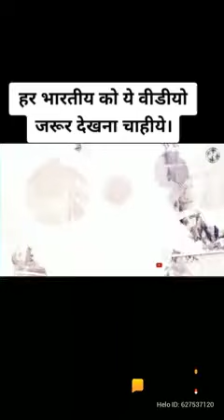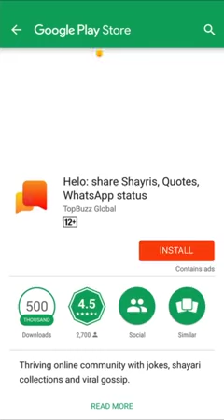Tit tok video